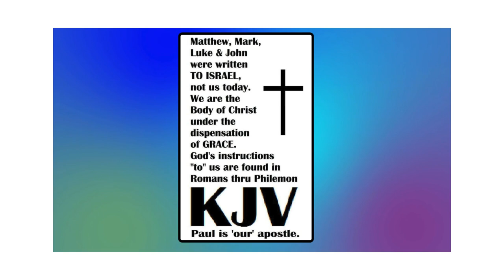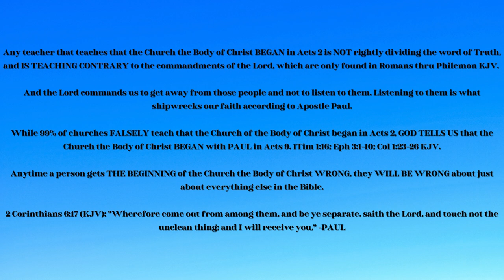Prophecy versus Mystery